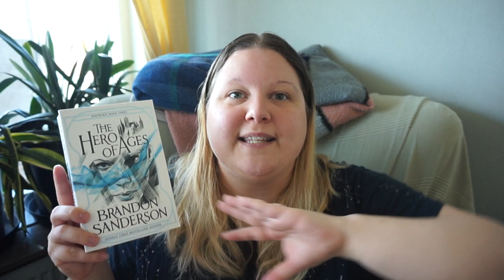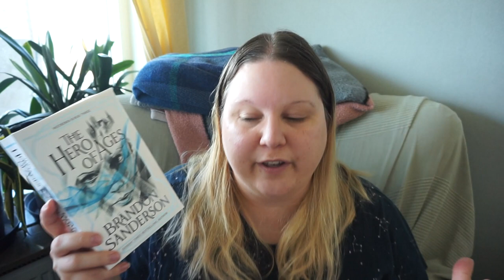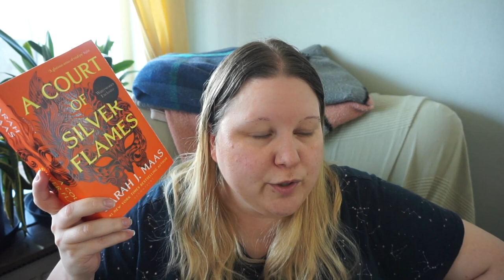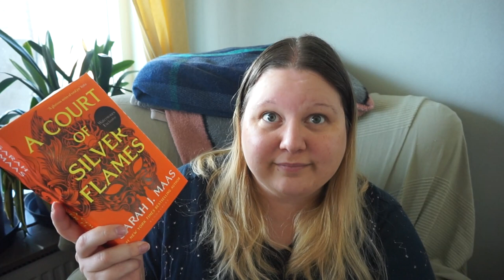It's About DAMN TIME I Finished These!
I have been tandem reading these books for quite some time now.. It's been like one chapter before going to sleep lol it happens, but also feel like they were nicely read that way, so no complaints from me.

Books mentioned:
The Hero Of Ages by Brandon Sanderson